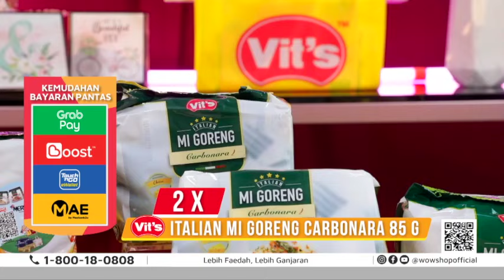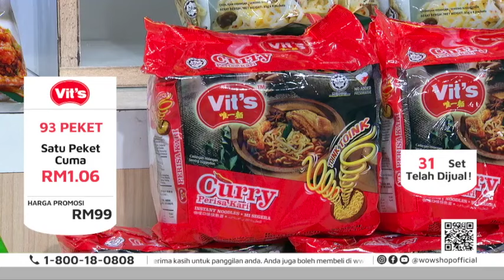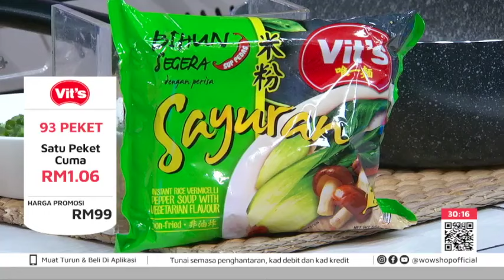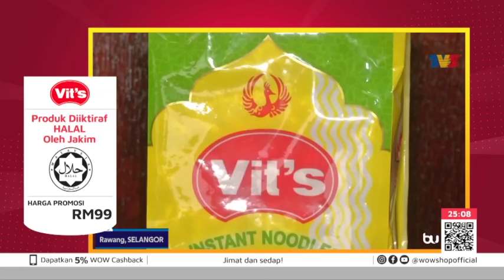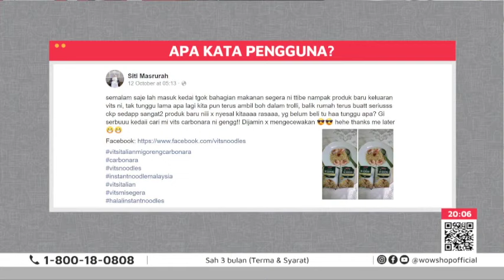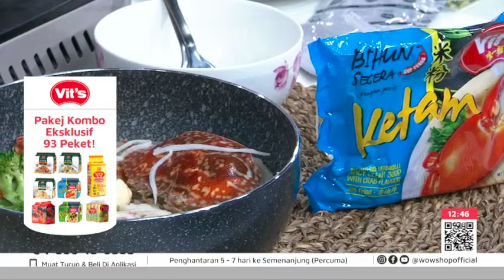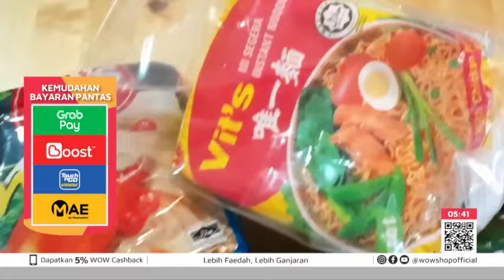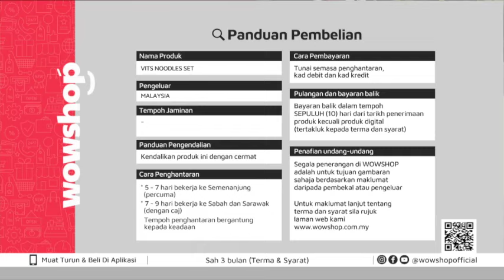COMBO RM99 TERBAIK VITS UNTUK 93 PAKET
Vits telah memilih untuk bekerjasama dengan pihak Wow Shop sebagai platform bagi mempromosikan produk terbaru ini di kaca TV anda. Di samping itu, terdapat juga pelbagai produk lain yang ditawarkan dengan harga kombo iaitu RM 99 untuk kesemua produk. Terima kasih kerana telah memberikan sokongan kepada Vits yang telah sekian lama bertapak dalam industri perniagaan Malaysia sejak tahun 1975 lagi.